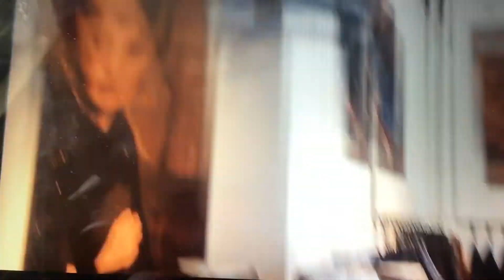MIJN VADER WILT HEEL GRAAG MIJ MEENEMEN NAAR PARA MI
ik heb niks aangewerkt van para mi vlog
ben ik vergeten maar ben ik gemaakt voor jim en cologa van para mi
ga ik sturen naar para mi en ook naar mijn vader werkplek